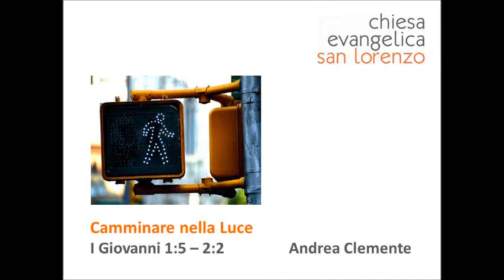Camminare nella Luce - Andrea Clemente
Serie I Giovanni
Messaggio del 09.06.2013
Testo: I Giovanni 1:5-2:2
Chiesa Evangelica San Lorenzo
Roma